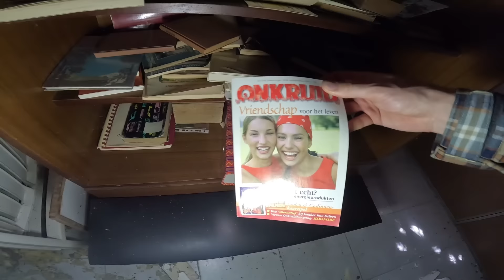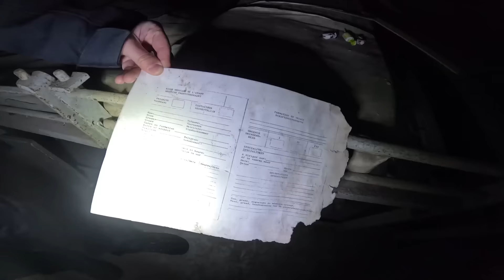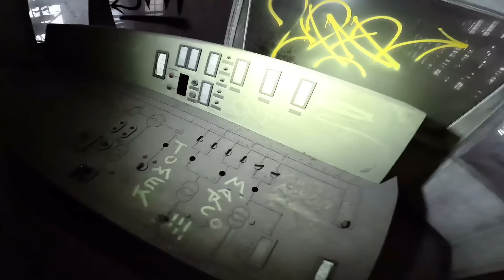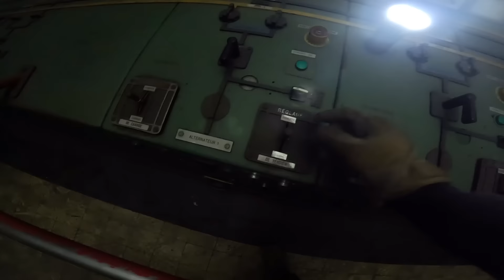ÜBERALL BLUT IM KELLER VON VERLASSENEM KRANKENHAUS! 😳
Hier kommst du zur App Clark!
Mit dem Code SCHRIDDE45 bis zu 45€ gewinnen! 🔥